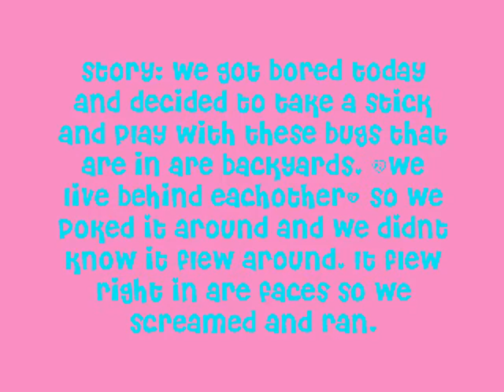What Carly and Jenna Do in There Spare Time.